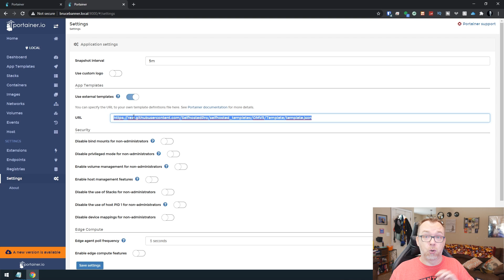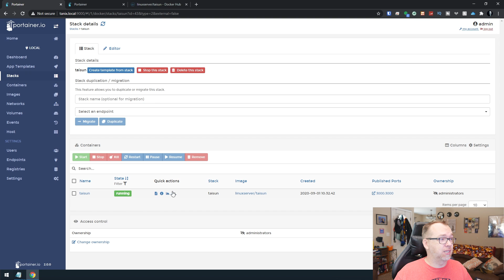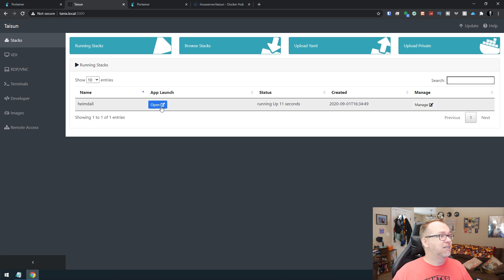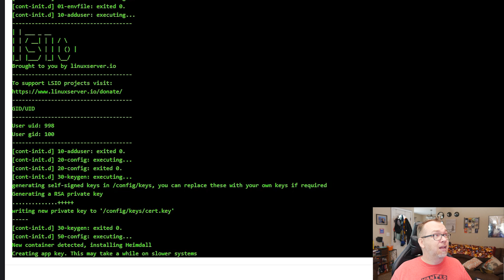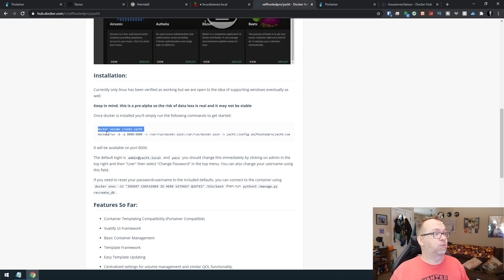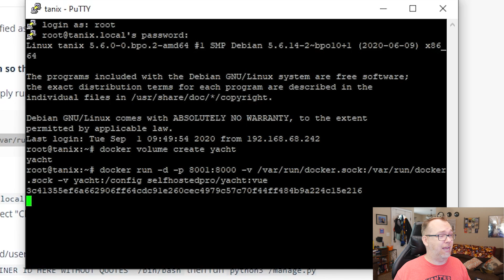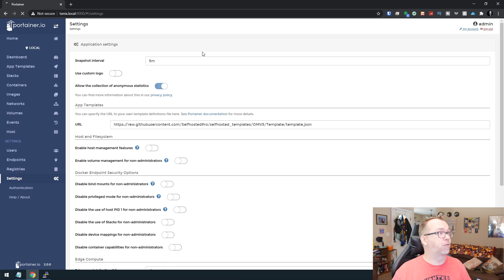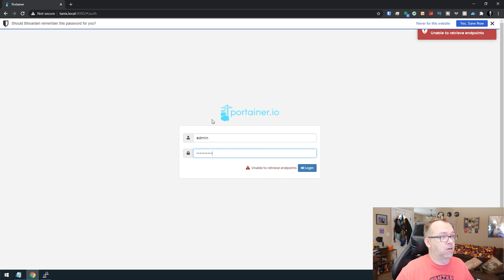Application Templates in Portainer 2.0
In my previous post, I showed how to upgrade from Portainer 1.24.1 to Portainer 2.0. The problem that a lot of people have with 2.0 is that they've removed the ability to use application templates natively. In this post I'm going to show a few ways to continue to use application templates until 2.0 is able to use them again.

0:00 - Intro
2:14 - Method 1: Taisun
6:04 - Method 2: Yacht
8:29 - Method 3: Downgrade to 1.24.1
10:33 - Outro